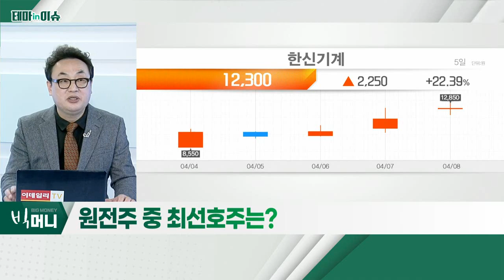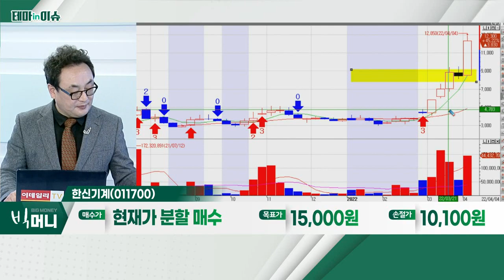한신기계(011700)... 원전주_테마IN이슈 (20220408)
- 한수원, 고리2호기 '수명 연장' 절차 나서
- 尹 당선인, 탈원전 정책 폐기 공약
- 한신기계ㆍ우진 등 동반 상승세

- 공기 압축 전문 제조업체
- 신울진 1ㆍ2호기 등 제품 공급 이력
- 중ㆍ장기 추세 강해… 52주 신고가 경신